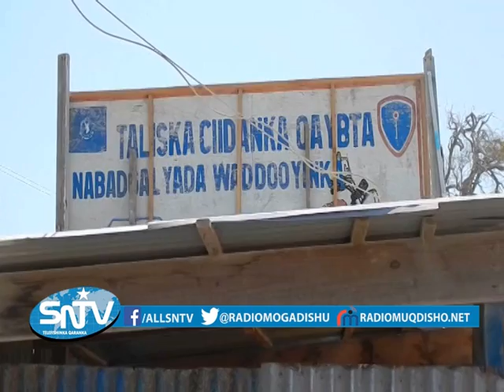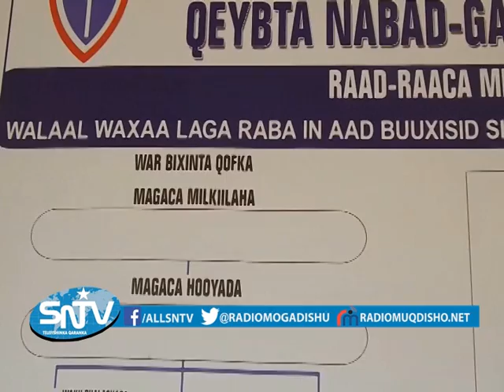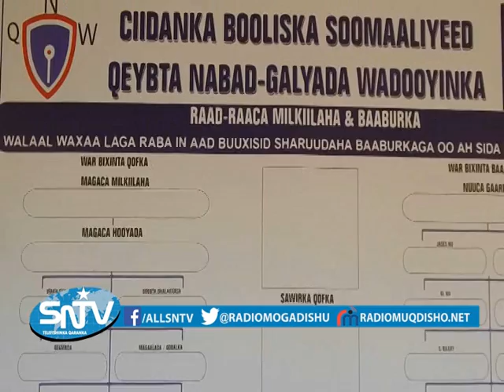Taliyaha Ciidanka Taraafikada Wadooyinka oo shuruuc adag soo bandhigay cidii diidana talaaba laga q